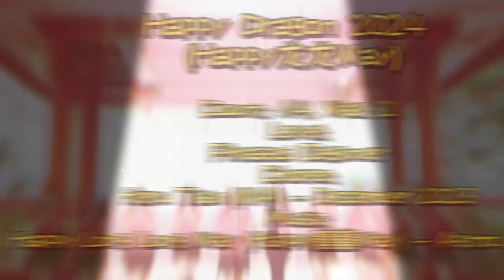Happy Dragon 2024 (Happy龙龙Way) - Choreo: Heru Tian (INA) - December 2023